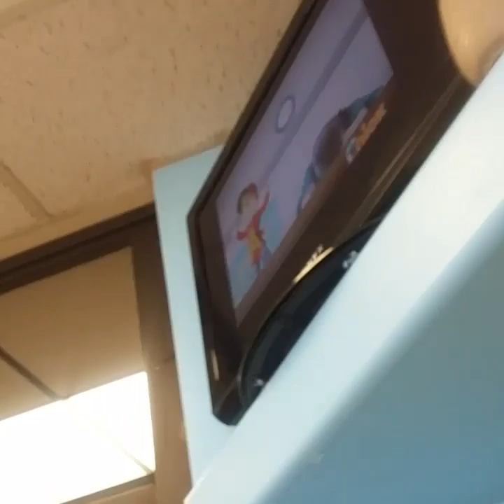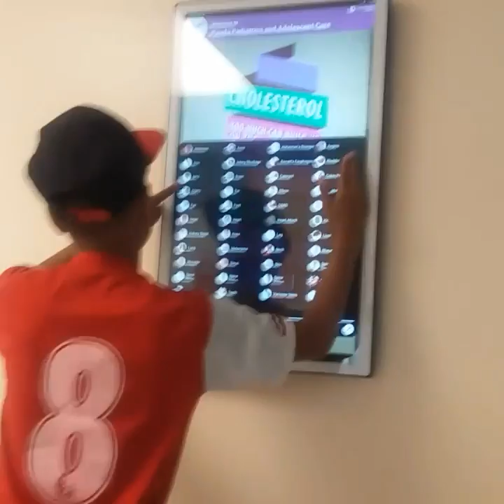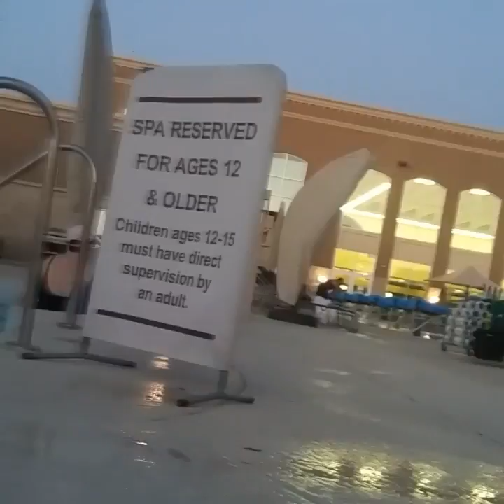An la clinica con Angel #314